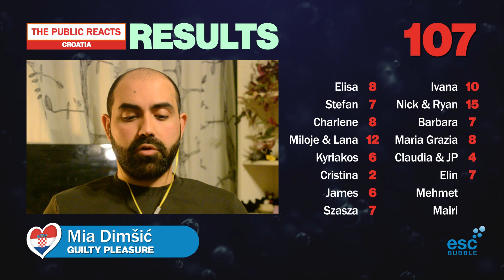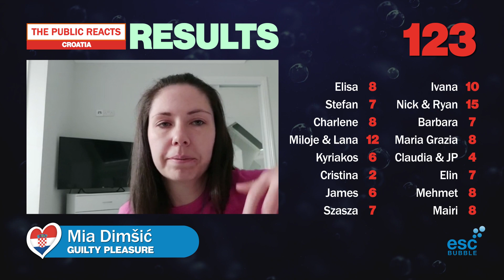🇭🇷 Croatia - Mia Dimšić - Guilty Pleasure (The Public Reacts: Eurovision 2022)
and cast your own vote from 1 to 10 for CROATIA, and help us select your best song of 2022!
19 casual fans and viewers of the Eurovision Song Contest listen to the songs for Turin 2022 for the very first time. Here's what they all thought of the Croatian song - “Guilty Pleasure” by Mia Dimšić.